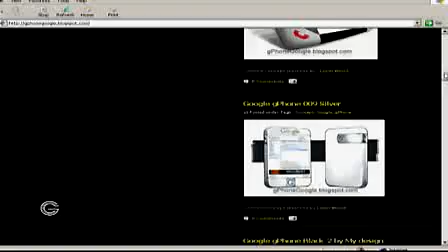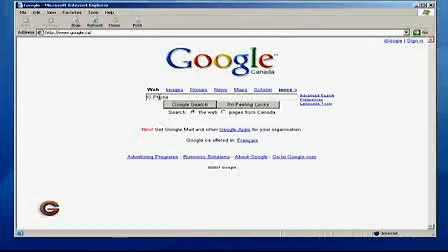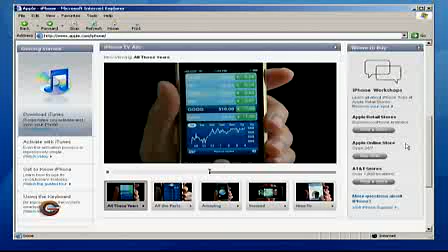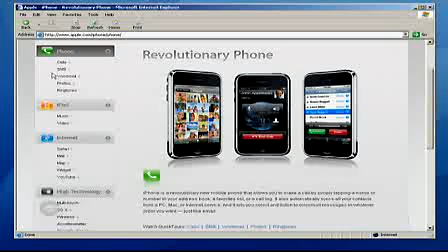GC Season 2 - Ep. 4 - G&M - gPhone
*** NOTE *** This segment was recorded in 2007, so parts of the story may be outdated.

GC2 - Tech Talk - Episode 4 - Segment 2

Just what exactly is the gPhone?  GetConnected host Mike Agerbo talks to Mathew Ingram from the Globe and Mail about Google's possible plans for breaking into the mobile phone market.